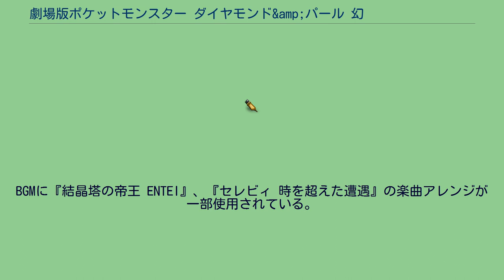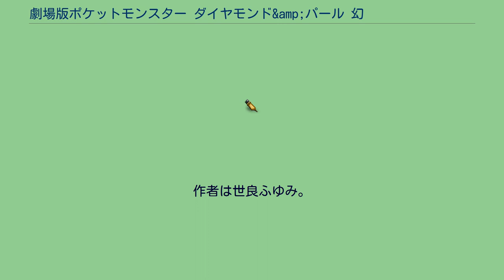劇場版ポケットモンスター ダイヤモンド&amp;パール 幻影の覇者 ゾロアーク